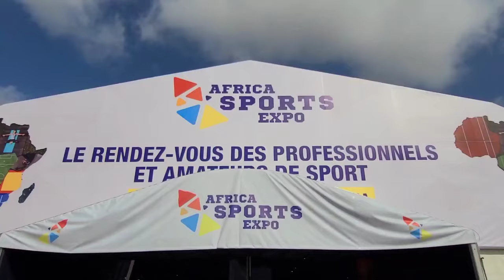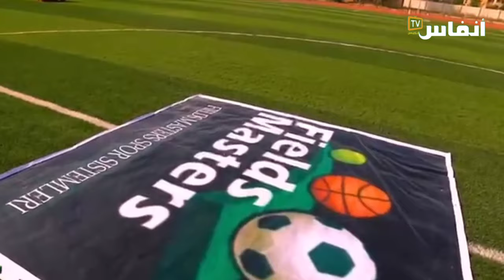شركة لتجهيز أرضية الملاعب الرياضية تعرض خدماتها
بالدار البيضاء، تم افتتاح معرض “أفريكا سبور إكسبو” للرياضة في إفريقيا. ويهدف هذا الحدث السنوي إلى أن يكون منصة حقيقية للتبادل والاكتشاف الشامل في المجال الرياضي، سواء بالنسبة للمحترفين أو الجمهور.
ويتكون المعرض الدولي من عدة أروقة منها الرواق المخصص للشركات الخاصة والعمومية، وشركات المعدات الرياضية، والرعاة، والألبسة. ورواق”المؤسسات الرياضية” المخصص للجامعات الملكية المغربية. ورواق “المؤتمرات”..